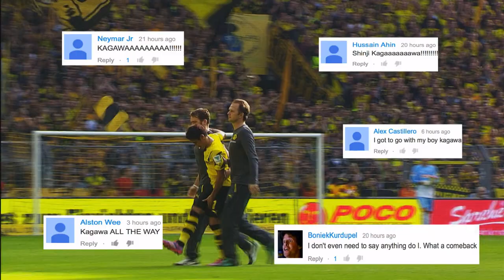香川 Shinji Kagawa - Player of the Week - Matchday 3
He's captured your hearts again! Just one match back in the Bundesliga and Japanese superstar Shinji Kagawa has got your vote as Player of the Week for Matchday 3. With a goal of his own and playing part of the build-up of another Borussia Dortmund strike, Kagawa certainly deserved to be on the shortlist. He ran away with the voting and won with a whopping 72%. Shinji Kagawa - your Player of the Week.